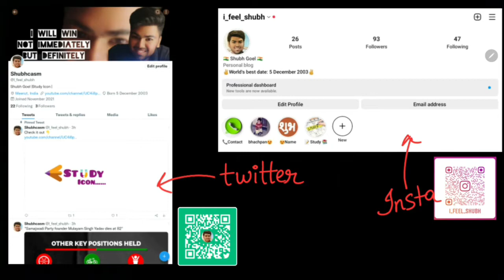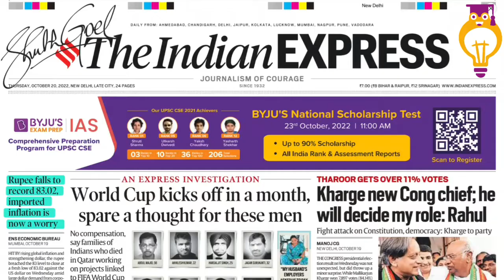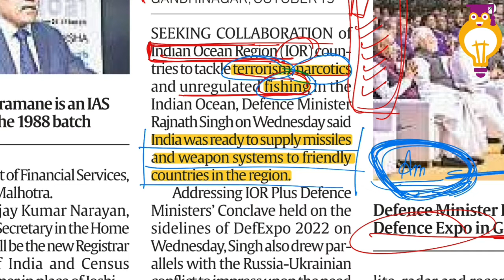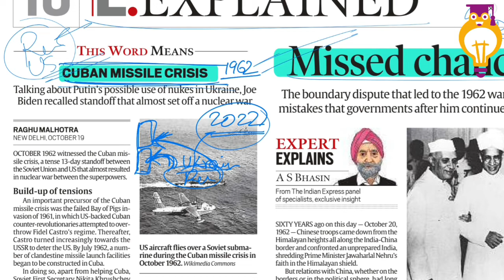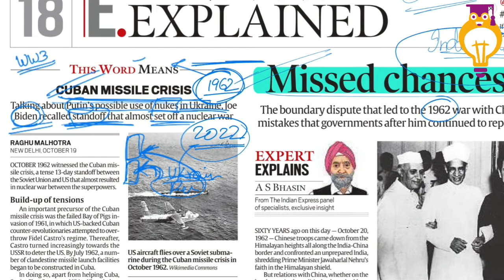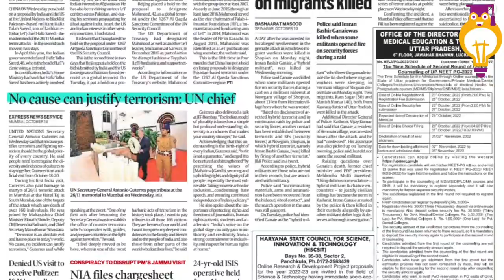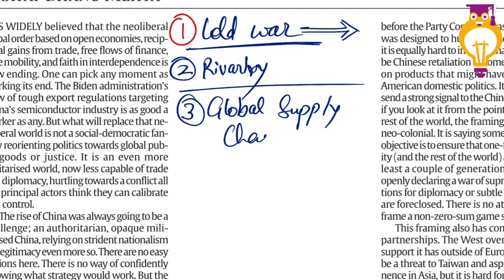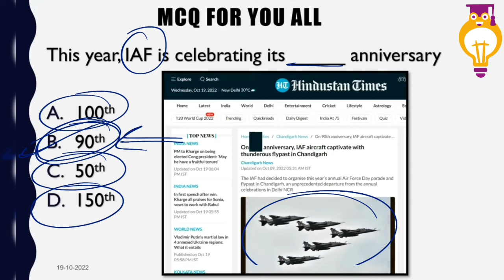Indian Express Analysis || 20 October 2022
sorry guys, I mistakenly put 12 october instead of 20 october
Sorry from the team STUDY ICON

Study icon

Study icon

Indian express Newspaper Analysis Today,Today Current Affairs